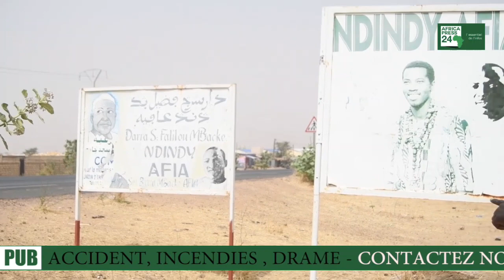Ndindi Afia: Magal Serigne Fallou Mbacké, " Kazu Rajab " ...